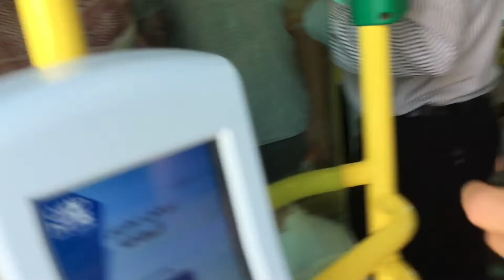Jalan-jalan di Grand Mosque Abu Dhabi